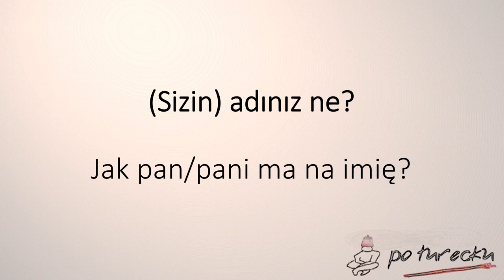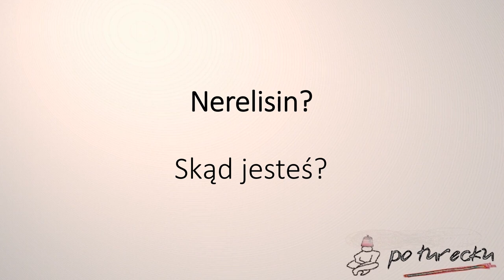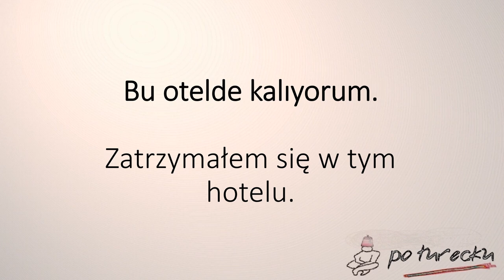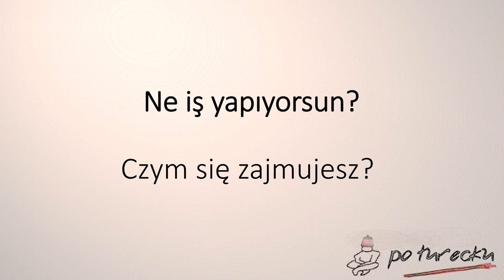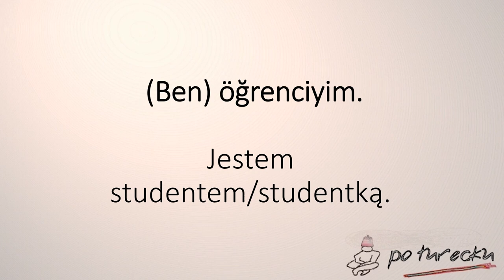Rozmówki tureckie 6: Twoja pierwsza rozmowa na wakacjach w Turcji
Wydrukuj i zabierz ze sobą na wakacje!